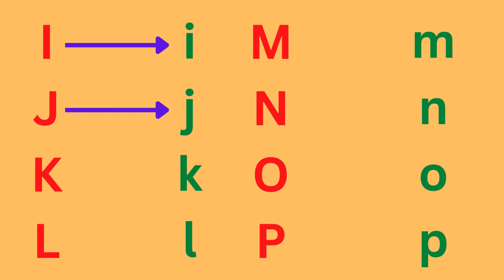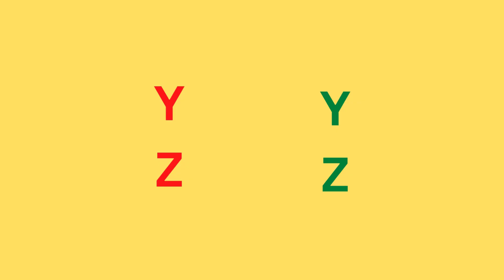ABCD | A for Apple | A to Z | Alphabet | ABCD Song | Rhymes | Drawing | Colors | ABC